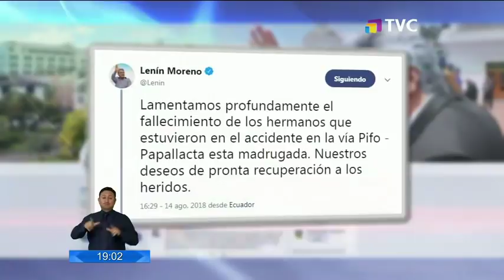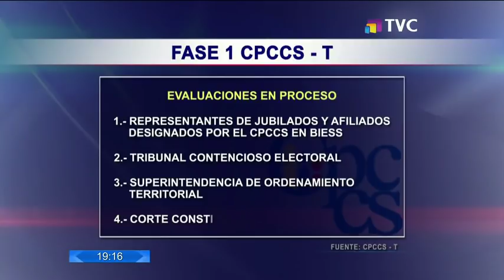TVC El Comercio Estelar: Programa del 15 de Agosto de 2018